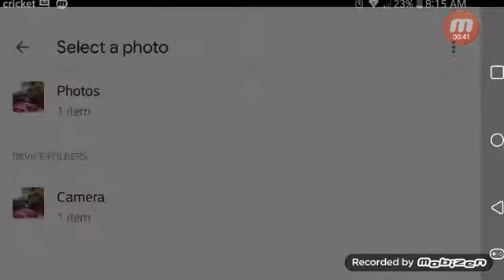Turbo dismount part 1